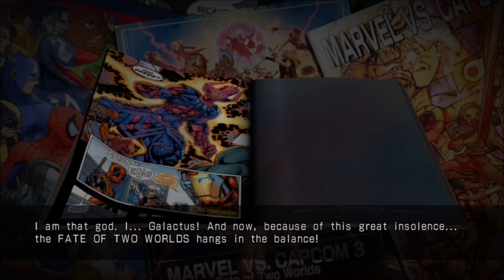Ultimate Marvel vs Capcom 3 Intro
Opening intro of Ultimate Marvel vs Capcom 3.